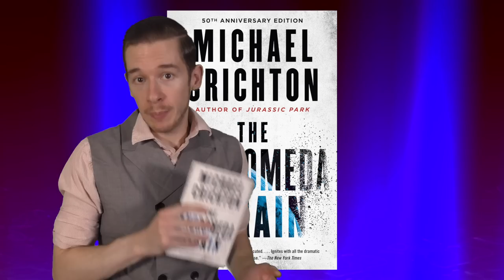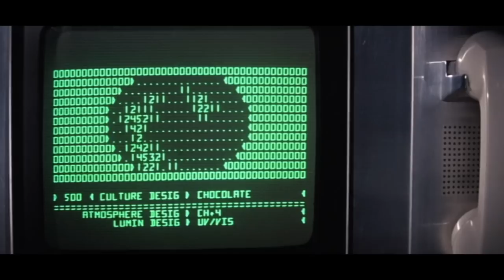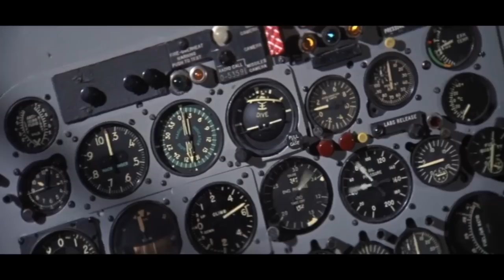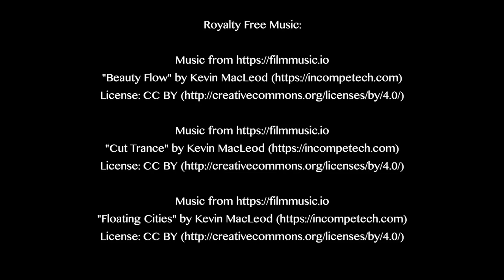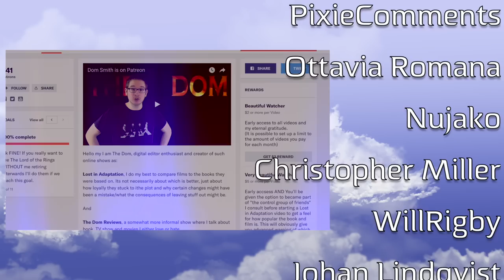The Andromeda Strain, Lost in Adaptation ~ Dominic Noble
A review of the 1971 adaptation of Michael Crichton's The Andromeda Strain. How loyal to the book was this film?

Mail stuff to Dom:
225 Simi Village Dr
93094